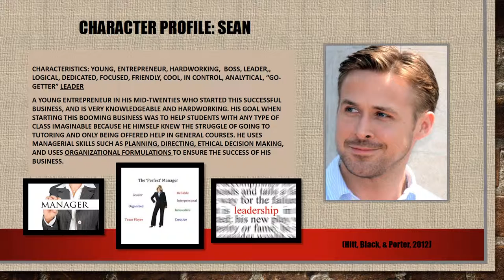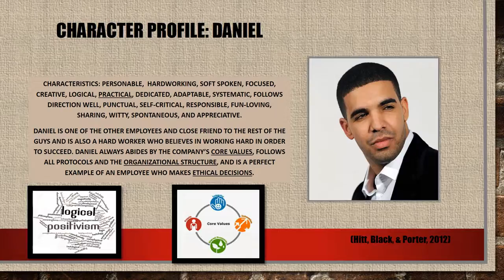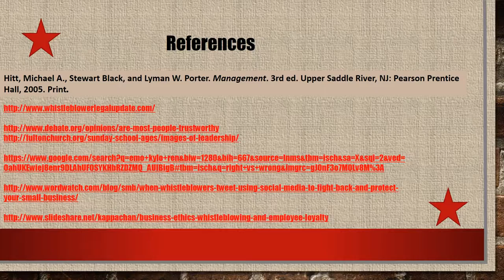Finger Puppet Management Final Booklet Presentation not including slides 1 4